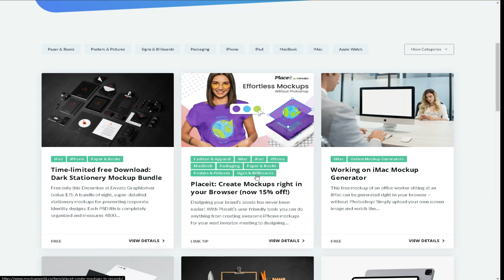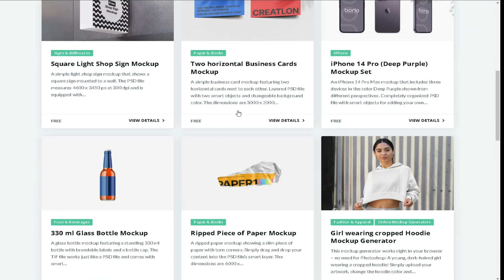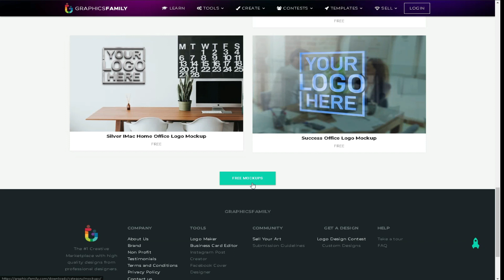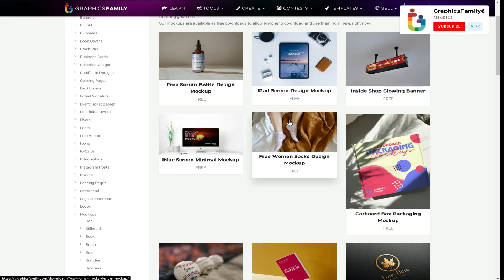نماذج بالحجم الطبيعي الجزء الثاني - Mockups Part 2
مواقع مفيدة للمصممين - Useful Sites For Designers

المواقع
8- Mockup World